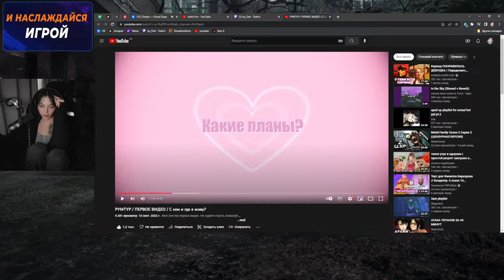байовл про аринян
Буду благодарен :)

thnx